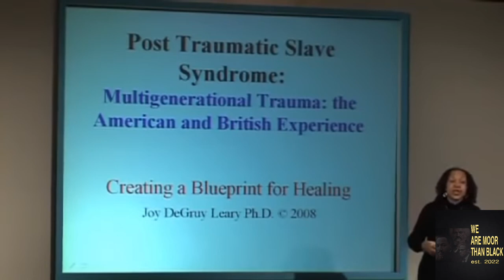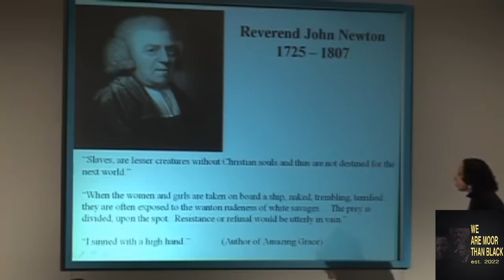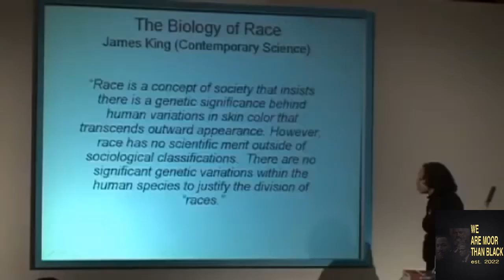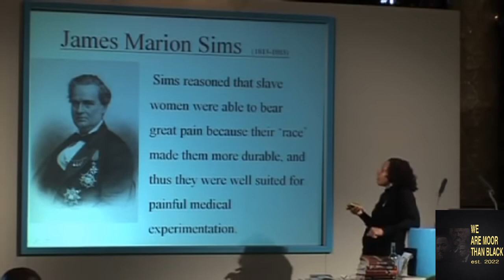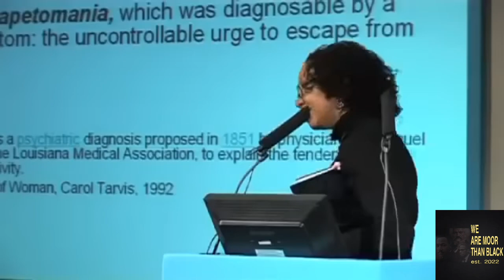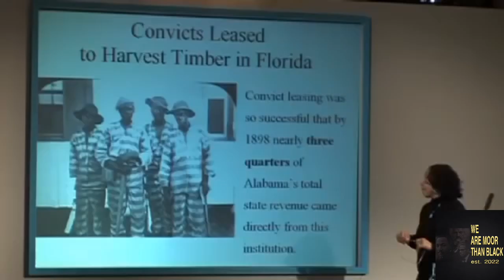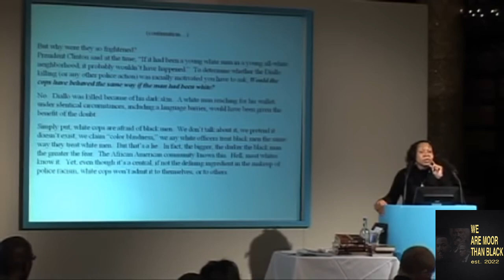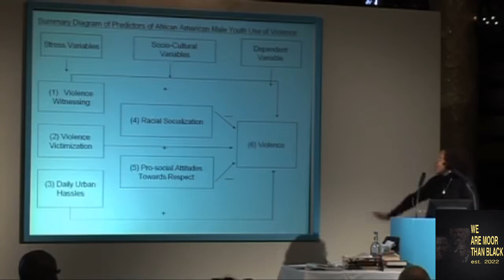Dr. Joy DeGruy Details Post-Traumatic Slave Syndrome | How It Effects Us Today